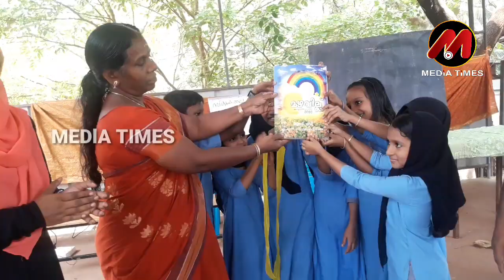ആതവനാട് കാട്ടിലങ്ങാടി GLP സ്കൂളിൽ പഠനോൽസവം സംഘടിപ്പിച്ചു